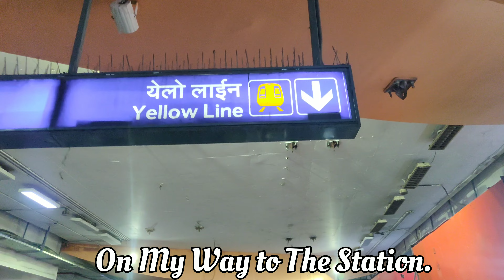||SURPRISING MY SISTER ON HER BIRTHDAY|| BIRTHDAY SURPRISE 🎉😳|| Travelling from Delhi to Patna ||📍✨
Hey Guys!!!

Love ♥️,
xoxo